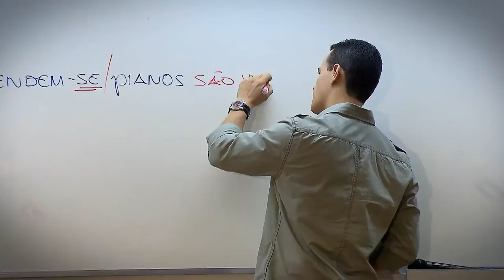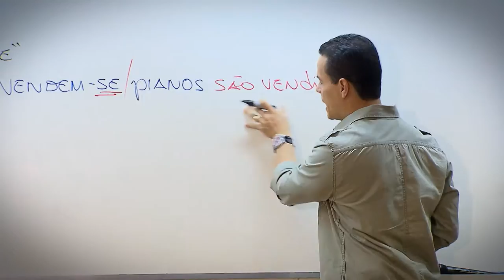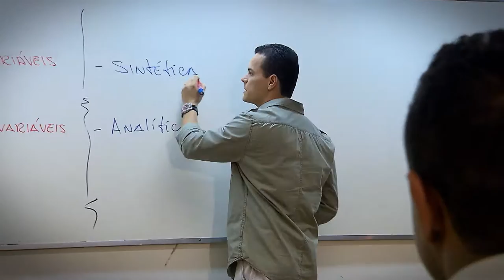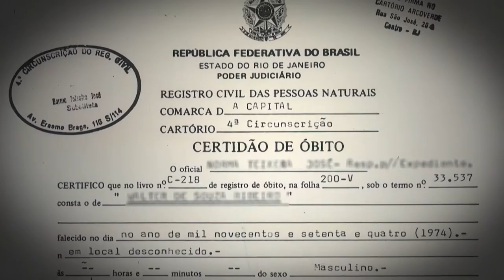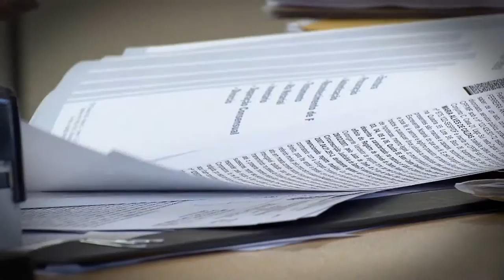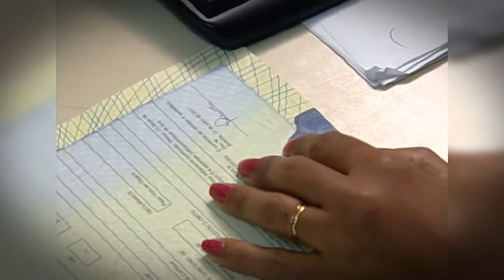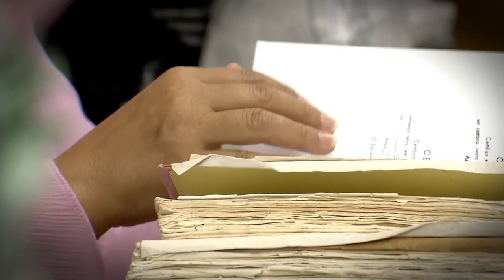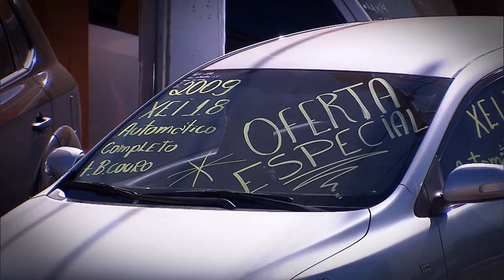Direito Meu, Direito Seu #15 - Programa na íntegra (20/08/2015)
Na edição desta semana, o programa Direito Meu, Direito Seu, produzido pela Coordenadoria de Rádio e TV do STJ, vai mostrar a  importância da Guarda Compartilhada para os filhos, e como o processo pode ser feito, ainda que não seja de forma amigável.
Você sabia que o Exame Psicotécnico só pode ser exigido em um concurso público se estiver previsto no edital e na lei que criou o cargo?

Outro assunto deste programa é a nova resolução do CNJ que facilita a emissão da certidão de óbito.

E mais, os detalhes que você precisa conhecer na hora de fazer o seguro do seu carro. Direito Meu, Direito Seu é exibido pela TV Justiça toda quinta-feira, às 19h30 (inédito), com reprises às sextas-feiras (19h30), sábados (14h30), domingos (7h30) e quartas (12h00).